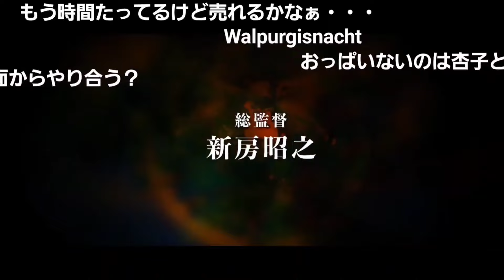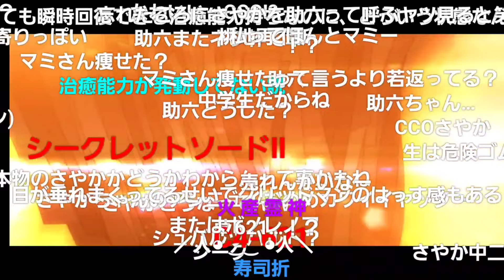【まどマギ新作】ワルプルギスの廻天 特報第1弾 ニコニコの反応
かわいいなぁまどかちゃん